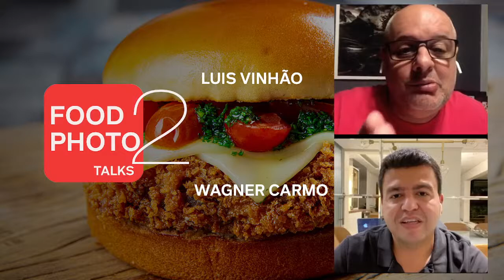Live Wagner Carmo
Vamos conversar com o fotógrafo Wagner Carmo, que contará como foi o começo da carreira e como é fotografar mais uma olimpíada.